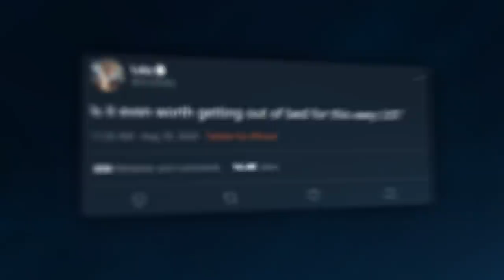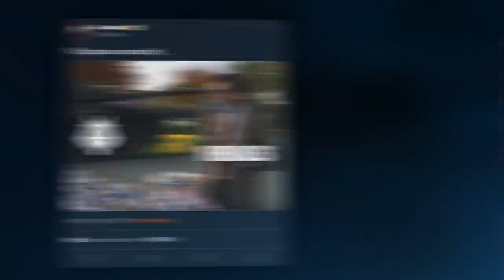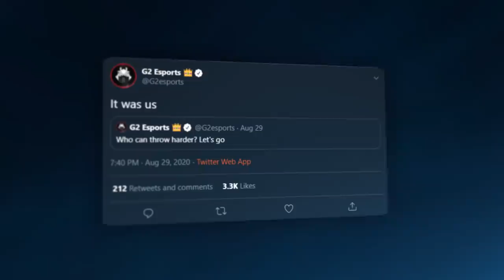Who Throws Harder | LEC Summer 2020 Playoffs G2 vs FNATIC Moments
Banger series, throwing contest or clown fiesta?

Both Claps and Craps made an appearance, Jankos single handedly saved the game by clearing minions, Perkz attempted to backdoor and Miky picked Braum... Again... Oh and Wunder was there too.

Even though we ended up in the lower bracket, we'll be back for a rematch this Sunday!

What champion do you think we shouldn't pick again?